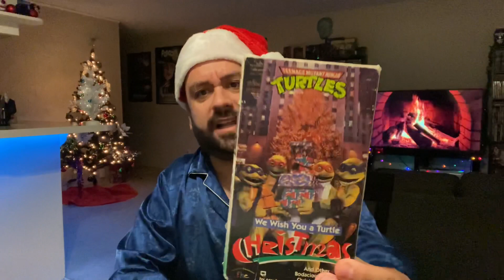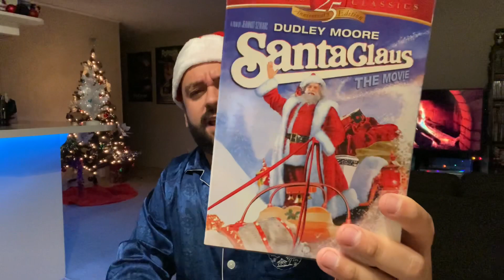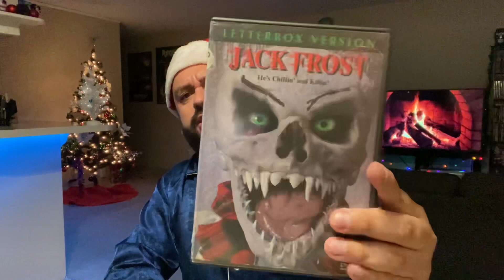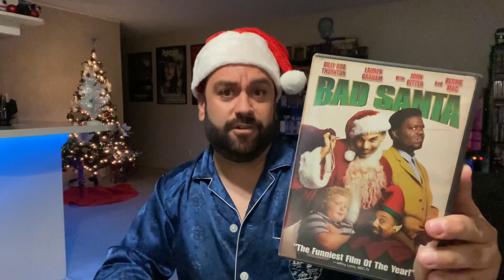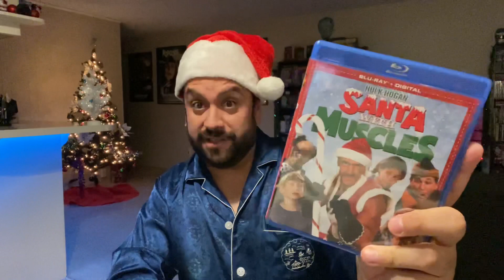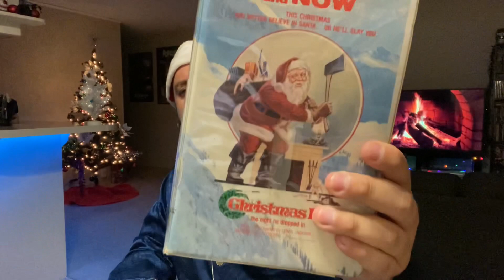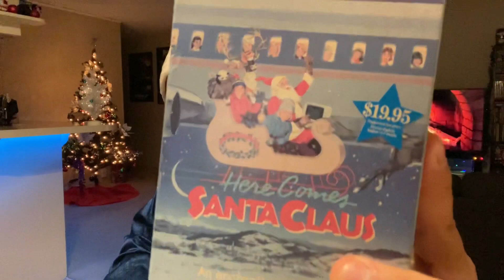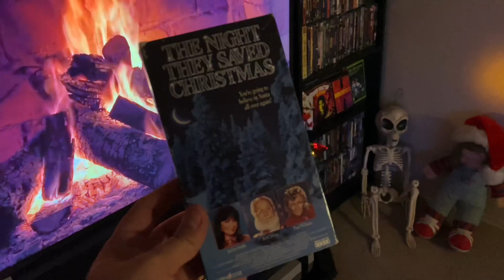What Movies I Watch for Christmas 2021!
In this video I talk about a bunch of Christmas movies I watch for this time of year!!